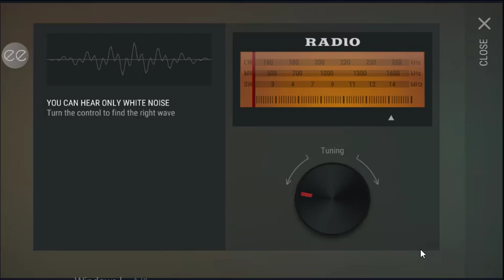LAST DAY ON EARTH APK MOD MENU 1.18.11 " Season 18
My channel is specialized in games, especially survival and frostborn games